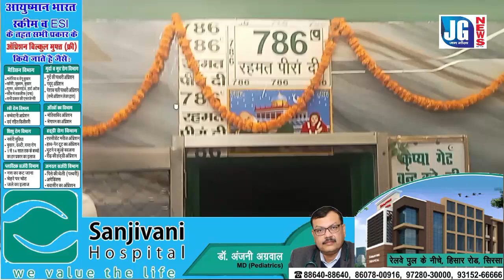सिरसा में एक ऐसी दरगाह जिसमें सब कुछ ऊपर वाला करता है....